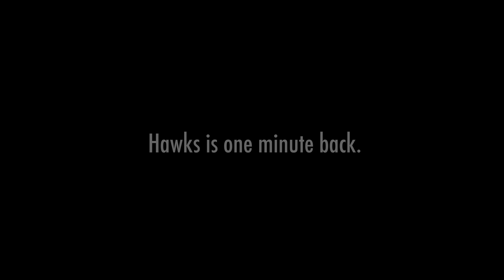MILLER VS. HAWKS | TNF Endurance Challenge 50 Miler 2016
Hayden Hawks takes on the 2015 The North Face EC 50 champion Zach Miller and one of the most stacked 50 milers on the ultra marathon circuit. They had an epic battle all day finishing within just a couple minutes of one another.